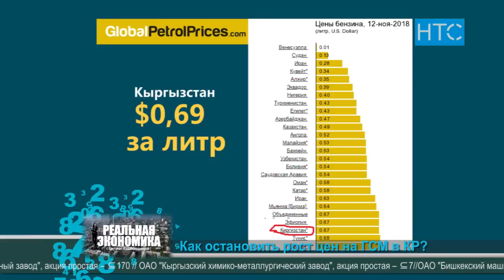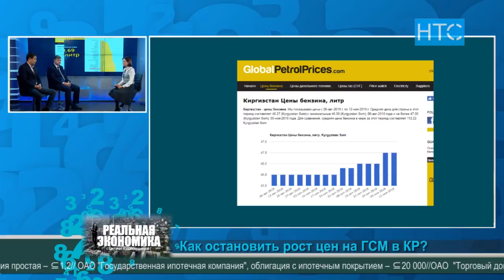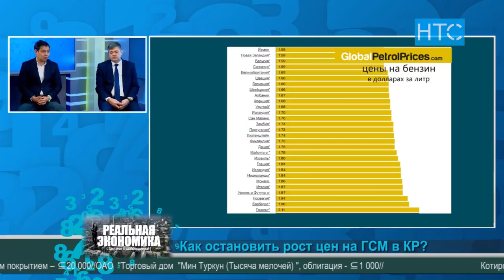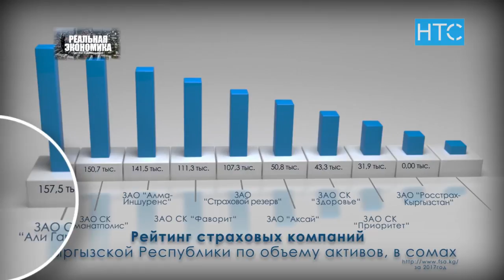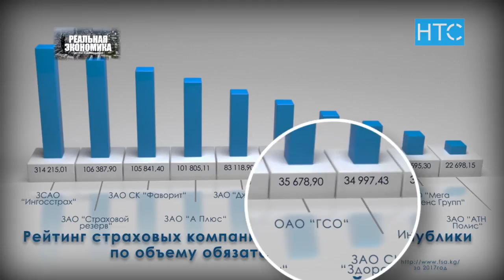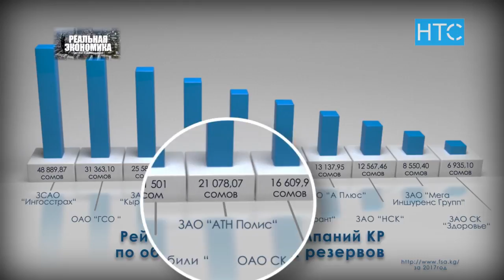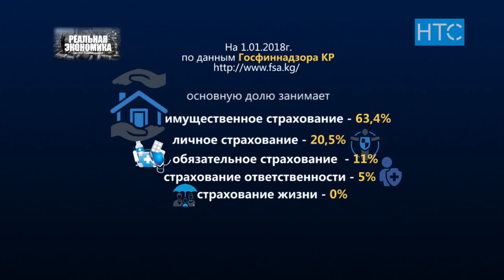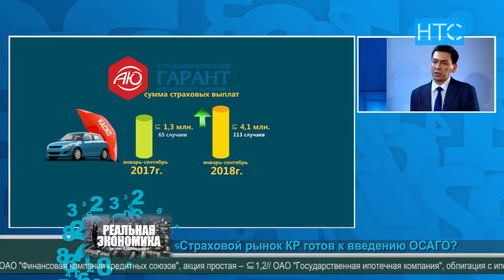Как остановить рост цен на бензин в Кыргызстане? / Реальная экономика / НТС